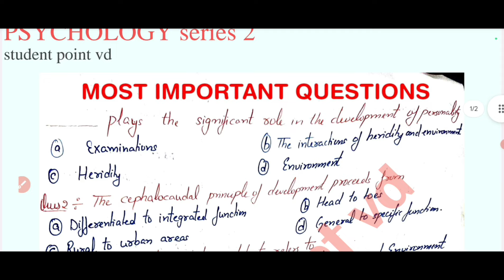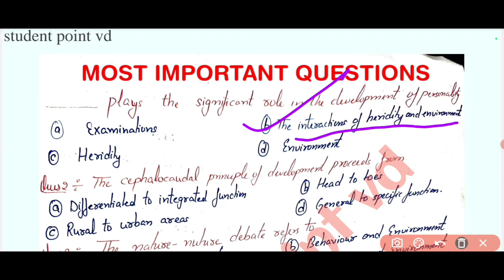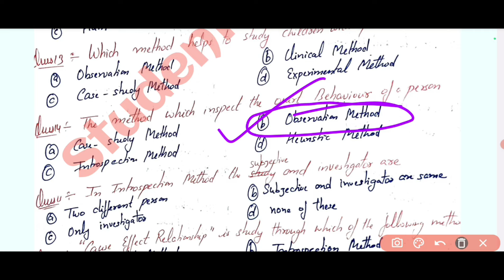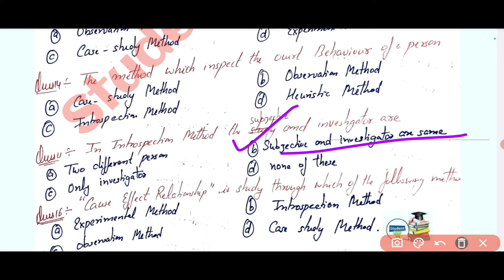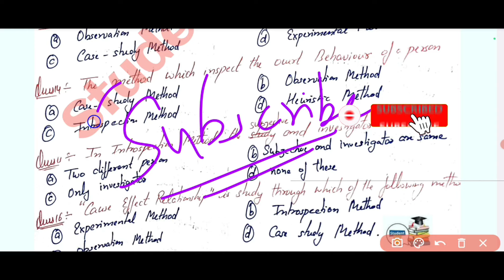Hptet|| part -2 psychology Most Important Questions for Hptet ||psychology hp tet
Previous year question, most important question 2024,hp tet non medical psychology,hp tet psychology previous years question,hptet psychology arts,hptet psychology medical, hindi english sst

PLAYLIST LINK -

Our -